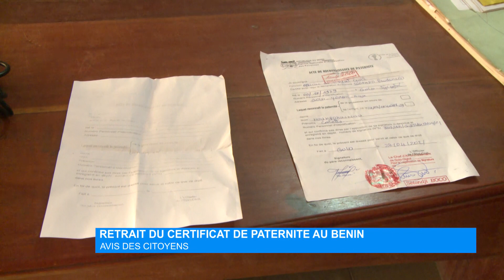Retrait du certificat de paternité au Bénin : Avis des citoyens